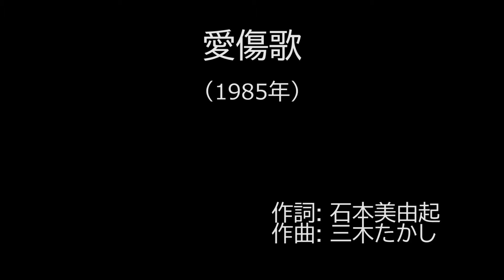「愛傷歌」字幕付きカバー 1985年 石本美由起作詞 三木たかし作曲 森昌子 若林ケン 昭和歌謡シアター ～たまに平成の歌～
76歳の若林ケンがグラス片手に歌う動画を、毎日19時に１つずつ公開しています。
「愛傷歌」 1985年 石本美由起作詞 三木たかし作曲。オケは、田渕愛智が作成したものを使用。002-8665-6  ISWC: T-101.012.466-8

秋と失恋って、ワンペア。突然の別れになすすべもない女性。淡々とした曲調に反して、悲しさが切々と伝わる曲ですね。

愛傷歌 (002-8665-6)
　　　　　　　作詞: 石本美由起
　　　　　　　作曲: 三木たかし
　　　　　　　歌手: 森昌子
命がいつか 終るよに
別れがくるのね 愛しても
思い出だけの 人生は
どうして生きれば いいのやら
秋が来て 別れの時を知る
これがさだめなら
死ぬより悲しいわ
戻ってきてと 呼びかける
私の願いの むなしさよ

コートの襟を 立てながら
落葉の向こうに 去った人
ひとりの部屋に 残された
涙はあなたの 贈りもの
幸せの 季節はどこへやら
すがる胸もない
私の愛のぬくもりを
あなたにつたえる すべもない

眼をとじて 寝るにも 眠れない
人の恋しさよ
お酒に酔って こんな夜は
こころの傷跡 いやしたい